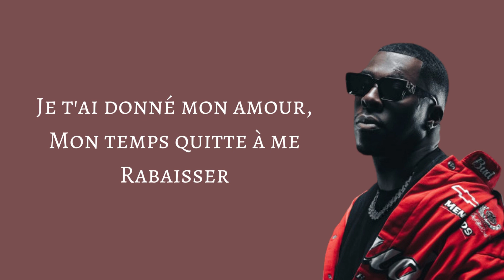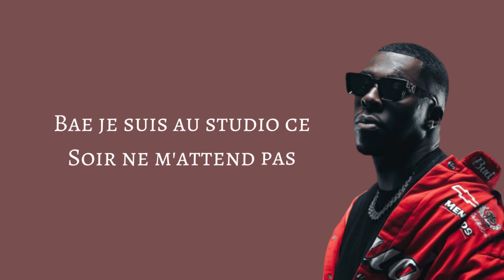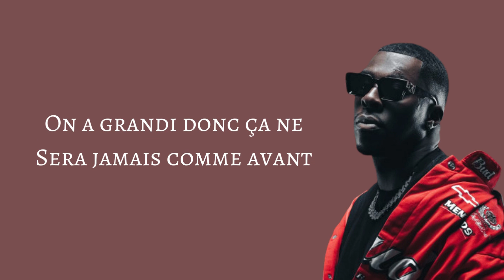Joé Dwèt Filé Sans Compter - Paroles